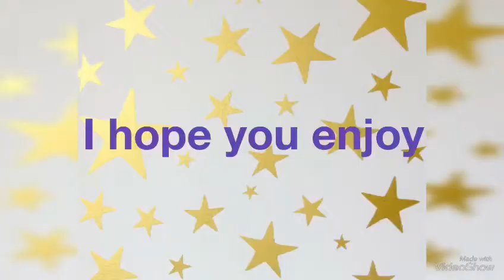My new intro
This is my new intro 💖💖💖 hope you enjoy it 💖